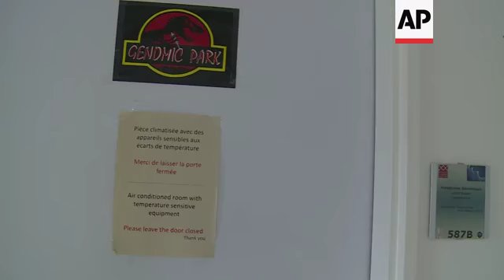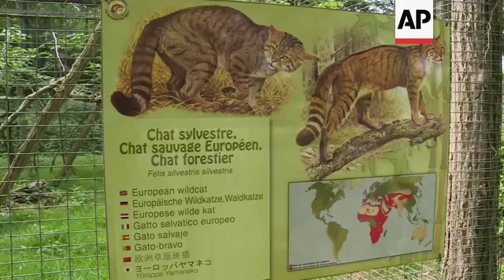DNA shows early spread of cats in human world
(19 Jun 2017) LEAD-IN:
Long before cats became the darlings of Facebook and Twitter, they were companions to people in the ancient world.
Now a DNA study is reaching back thousands of years to track the spread of cats across ancient human civilisations.

STORYLINE:
Humans have a complex relationship with cats: sometimes affectionate and often mutually beneficial.
It's a relationship that dates back millennia to the ancient world.
French researcher Eva-Maria Geigl is head of research at the French National Research Center (CNRS) who runs a research group at the Jacques Monod Institute in Paris.
She and colleagues have conducted DNA analysis that has identified how cats spread through the ancient human world.
The researchers analyzed DNA from 209 ancient cats as old as 9,000 years from Europe, Africa and Asia, including some ancient Egyptian cat mummies and also 28 modern feral cats from Bulgaria and east Africa.
It's the latest glimpse into the complicated story of domesticated cats, who are descendants of wild ancestors that learned to live with people and became relatively tame.
The domestication process may have begun around 10,000 years ago when people settled in the Fertile Crescent, the arch-shaped region that includes the eastern shore of the Mediterranean Sea and land around the Tigris and Euphrates rivers.
They stored grain, which drew rodents, which in turn attracted wild cats explains Geigl.
"It were (was) the first farmers that invented agriculture, and this means they accumulated grains, probably more and more larger and larger amounts of grains These grains of course attracted rodents and the rodents attracted wild cats."
Over time, these wild felines adapted to this man-made environment and got used to being around people.
"So it was a commensal (two-way) relationship that started to get established, but it took certainly several thousands of years until the cat really came into a domestic context," Geigl adds.
A previous study had found a cat buried alongside a human some 9,500 years ago in Cyprus, an island without any native population of felines.
That indicates the cat was brought by boat and it had some special relationship to that person, researchers say.
Cats were clearly tame by about 3,500 years ago in Egypt, where paintings often placed them beneath chairs.
Geigl says that, by this time, "the cat makes its way to the household."
The team analysed ancient Egyptian cat mummies as part of their research.
Geigl says that the appearance of domesticated cats in Egypt means they had travelled there by sea, in the company of humans.
"Since we know that there was trading contact between Egypt and India during the Roman empire, this again tells us that these cats were ships' cats. So they travelled with the merchants over the sea," she explains.
The dispersal of the cats across the Mediterranean was probably encouraged by their usefulness in controlling rodents and other pests on ships, the researchers say.
Mona Khalil is chairperson of the Egyptian Society of Mercy to Animals (ESMA) in Cairo.
She says the fact that the Ancient Egyptians mummified cats shows they held a special status in their society.
"Ancient Egyptians worshipped cats in large and Egyptian cats specifically was very appreciated to the level of being worshipped and mummified, just like what they did with the Pharaohs themselves, for everything that had value for them."
It's easier to distinguish dogs, our first domesticated animal, from their wolf ancestors.
Results were released on Monday by the journal Nature Ecology &amp; Evolution.